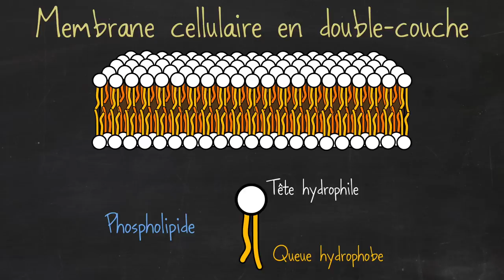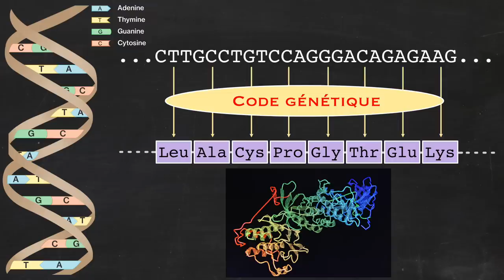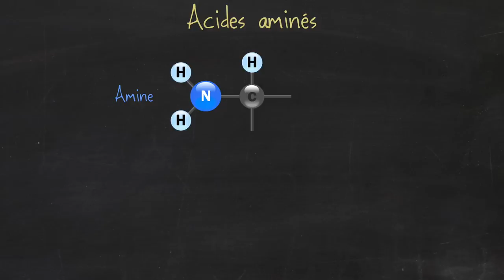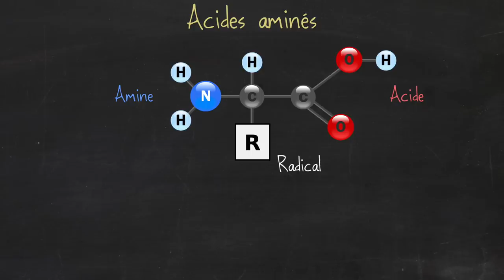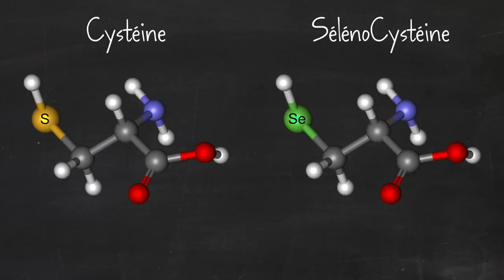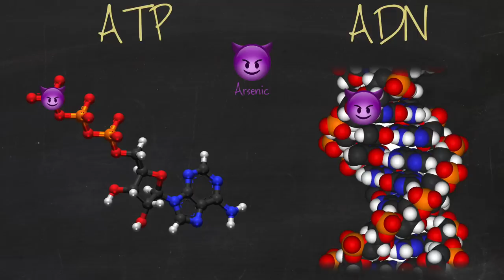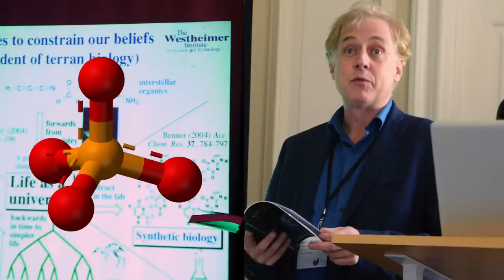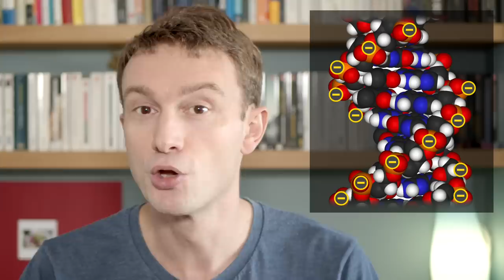Qu'est-ce que la vie ? [Astrobiologie #1]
Comment définir ce qu'on appelle "La Vie" ? Une question essentielle si on prétend en trouver ailleurs que sur Terre !

Détails et compléments dans le billet de blog qui accompagne la vidéo

* MES LIVRES :
- "Mais qui a attrapé le bison de Higgs ?"